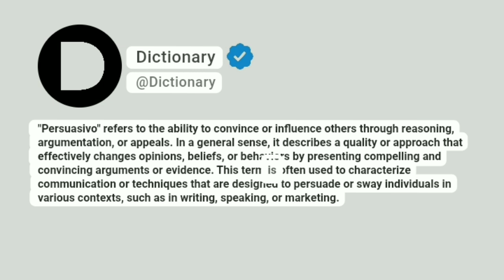Persuasivo Meaning In English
"Persuasivo" refers to the ability to convince or influence others through reasoning, argumentation, or appeals. In a general sense, it describes a quality or approach that effectively changes opinions, beliefs, or behaviors by presenting compelling and convincing arguments or evidence. This term is often used to characterize communication or techniques that are designed to persuade or sway individuals in various contexts, such as in writing, speaking, or marketing.